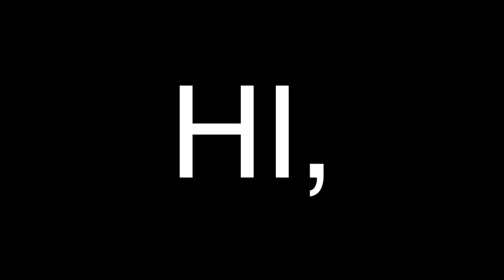WELCOME TO MY CHANNEL. WHAT VLOGGING MEANS TO ME?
VLOGGING RIG SETUP

50 Inch Tripod + 72 Inch Monopod + 12 Inch Flexible Tripod for Gopro Camera
DSTE 2x NP-F550 Battery + DC01 Travel and Car Charger Adapter
Neewer® OE-160C 160 Pieces 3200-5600K Dimmable LED Barndoor On Camera Video Light
Heavy Duty Photography L Bracket with 2 Standard Flash Hot Shoe Mounts
Feiyu G4 Pro 3-Axis Handheld Gimbal Stabilizer for Smartphones